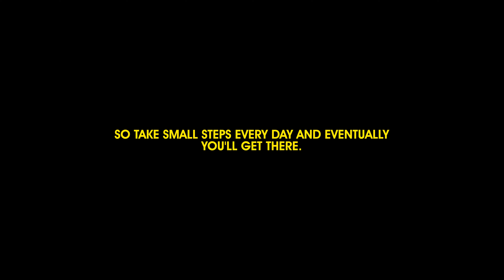Secret Of Thomas Shelby's Eye Contact - InfoVlogs Ep - 2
Download Free Version Of Instagram Viral Secret Book "The 100K Hustle"

Thanks for stopping by and watching the video, you all absolutely mean a lot to me. Be sure to drop down any questions in the comment section.

Equipments I use:
Tripod:
Amazon Basics
Digitek Tripod (Phone + Camera)

Professional Audio Setup:
Audio Array Audio Interface
Audio Array Microphone

Budget Audio Setup:
Audio Array USB Plug & Play Microphone

Mic: Budget 5K
Budget 1.5K
Budget less than 1K

Camera: Sony A7iii
Budget level camera

Lights: Godox SL 60W
Budget lights

Camera Lens: Best lens for Sony
Budget lens for Canon